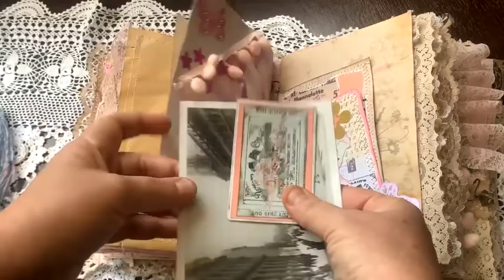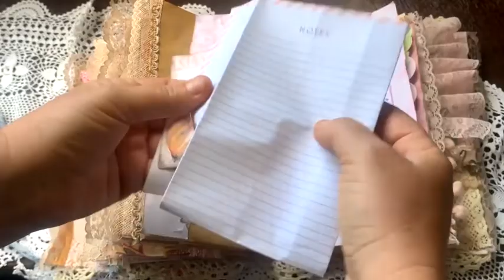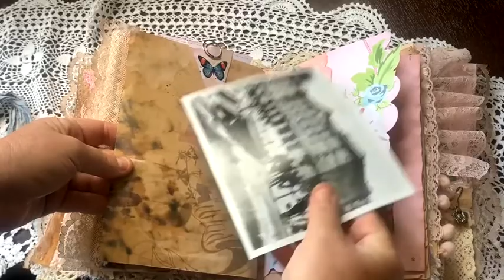Pink Journal Flip Through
This one is probably the biggest one I have made.

Decided to make this one as I received some pink items in a prize pack from @seriouslyscrapping and some other items in a happy mail from @MiCottageCrafts